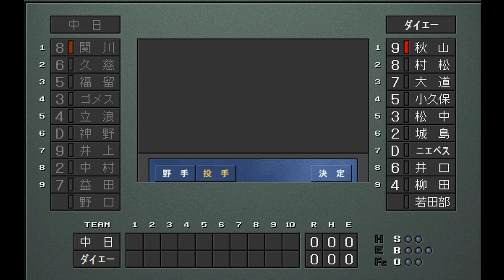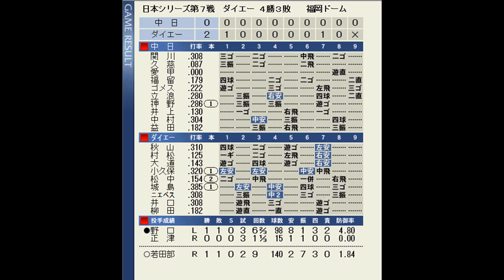【ベストプレープロ野球日本シリーズ】1999年日本シリーズ再現第7戦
王監督率いる福岡ダイエーホークスと
星野監督率いる中日ドラゴンズになった
1999年ダイエー対中日の日本シリーズを